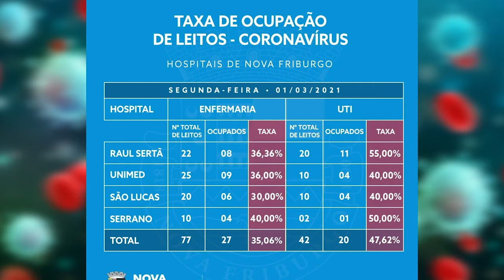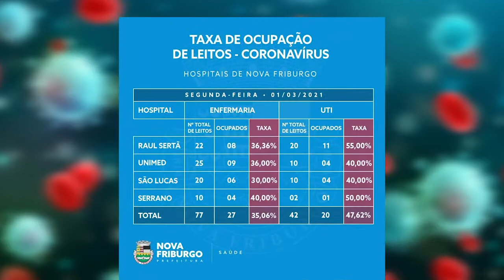TAXA DE OCUPAÇÃO DOS LEITOS COVID 19 EM N. FRIBURGO 01 03 21